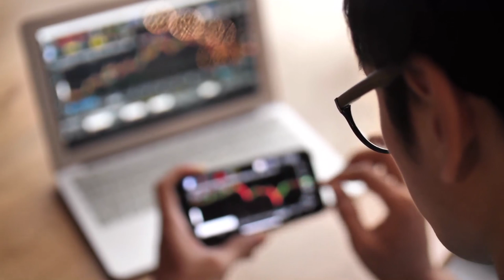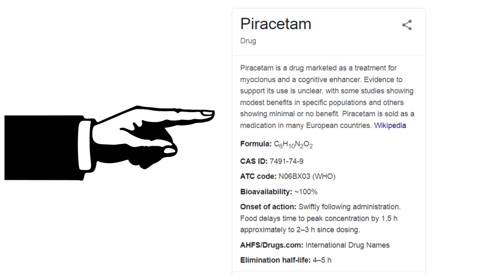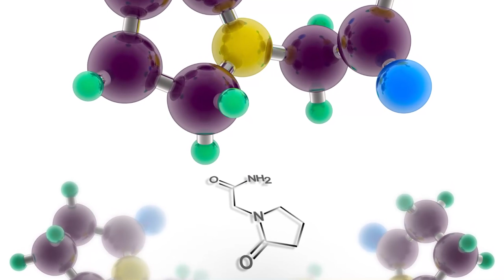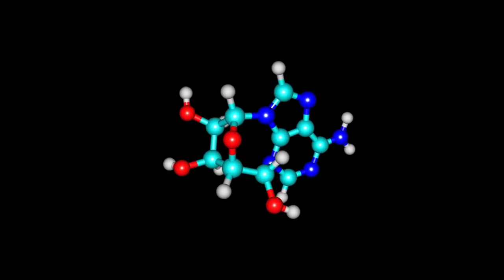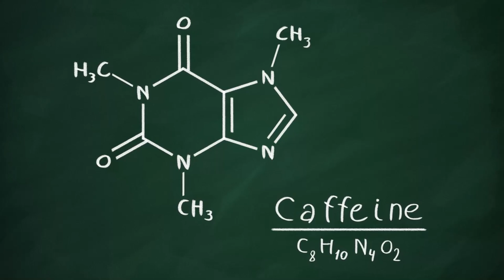Nootropics – Should You Use? | Does Caffeine have Nootropic?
Can Smart Drugs Really Make You Smarter?

Nootropics are basically drugs that improve cognitive functions in the human brain. In this video we will discuss what are nootropic drugs, what are the benefits and side effects of using nootropics, how to use nootropics and also give advice for people who are thinking about trying out nootropics.

Nootropics are also called smart drugs, cognitive enhancers, memory enhancers, neuro enhancers, mental performance enhancers and intelligence enhancers. In this video we will not discuss any specific nootropics, but we will discuss the general idea behind nootropics, the science behind them and what are the benefits and cons of using nootropics.

Intro 0:05
What is a Nootropic? 01:14
Nootropic is Safe? 01:35
Should You Use These Kinds of Nootropics? 04:16
What About Caffeine? 09:09